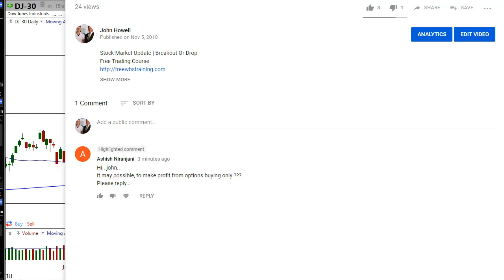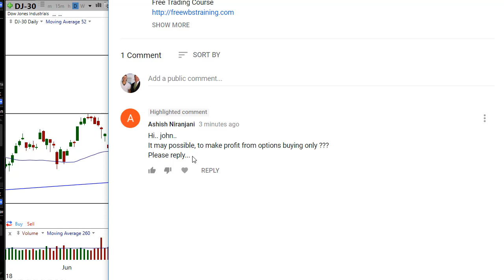Why I Trade Options | Having Long Term Success